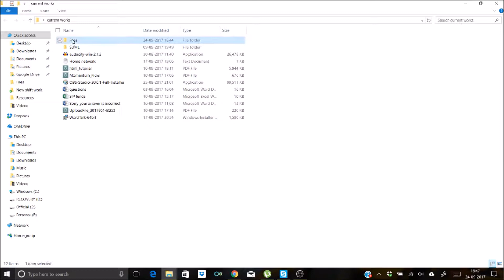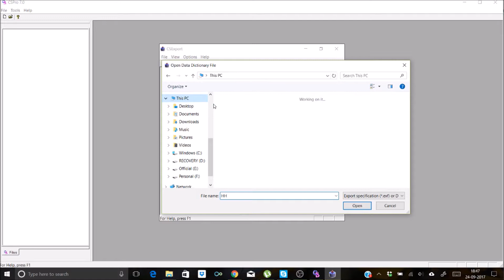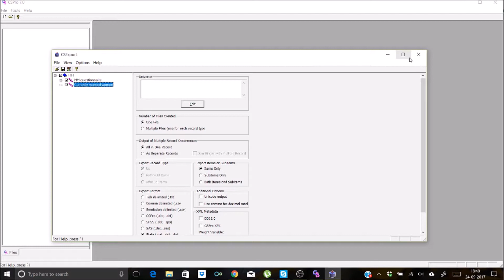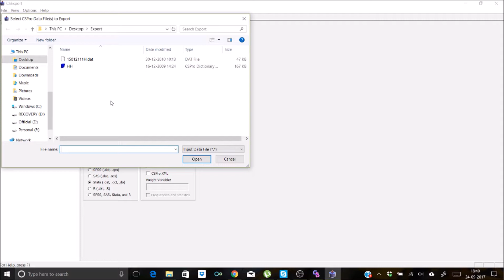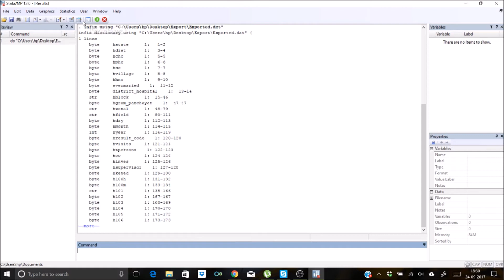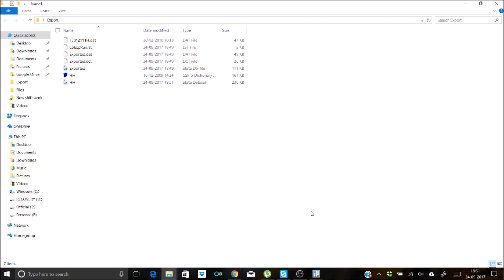How to Export CSPro Data File to STATA